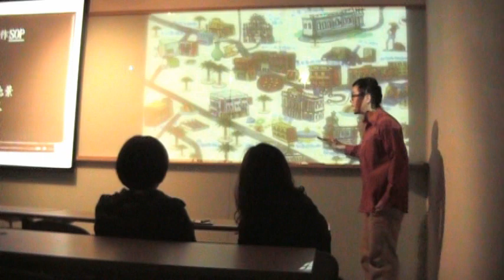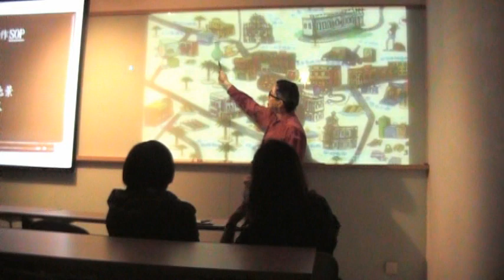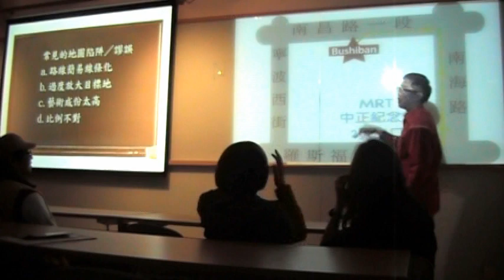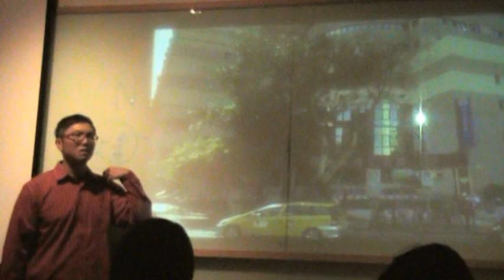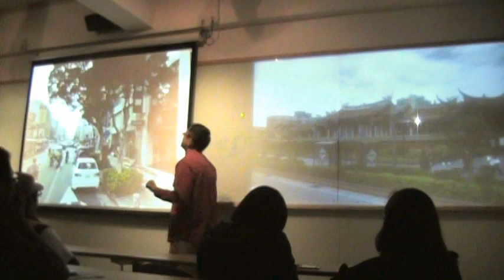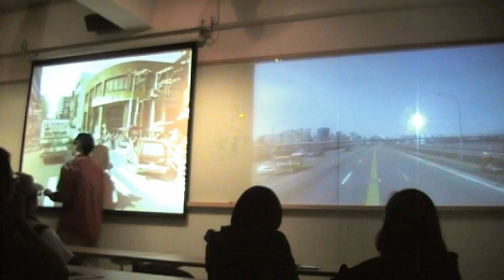再現劇團-BUSHIBAN補習班 (澳門篇)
第十二屆澳門城市藝穗節

主辦單位：澳門民政總署
演出單位：再現劇團
演出日期：2012/11/23-25
演出地點：澳門i-centre業務進修中心